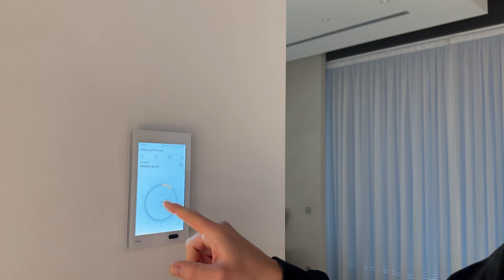Inspiration für dein Smart Home: Entdecke die Möglichkeiten im Gira Experience Center!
In diesem Video nehme ich euch mit ins Gira Experience Center in den Niederlanden, um euch die beeindruckenden Möglichkeiten eines Smart Homes zu zeigen. Von der Steuerung der Beleuchtung und Jalousien bis hin zur individuellen Programmierung eurer persönlichen Szenen – ich demonstriere, wie ihr euer Zuhause in eine voll vernetzte Wohlfühloase verwandeln könnt. Egal, ob für den perfekten Filmabend oder den entspannten Start in den Tag – euer Smart Home lässt sich genau nach euren Bedürfnissen anpassen. Lasst euch inspirieren und erfahrt, wie ihr mit den richtigen Technologien und etwas Planung euren Alltag einfacher und komfortabler gestaltet.

mein Amazon Shop

Mein Lieblingswerkzeug:
Akkuschrauber PRO
Akku Kombihammer
Schraubendreher Set

Kapitel:
00:00 INTRO
00:26 VORPLANUNG
01:24 EIN TAG IM SMART HOME
05:40 VIELE MÖGLICHKEITEN
08:00 FAZIT